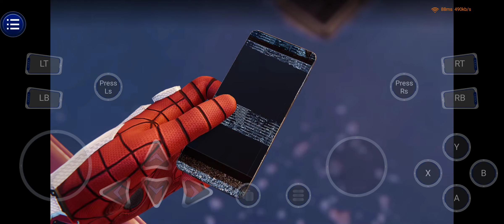Playing Marvel Spiderman PS4 on Mobile Phone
Playing Marvel Spiderman PS4 on Mobile use Netboom Cloud Game.

Bermain Marvel Spiderman di Android dengan menggunakan aplikasi Netboom Cloud Game.
Aplikasi ini menyediakan pelbagai jenis game tapi anda haus melanggan terlebih dahulu untuk memainkannya.

Diingatkan untuk baca syarat-syaratnya dan berhati-hati sebelum anda melanggan aplikasi ini.
Selamat menonton dan bermain game ini di Android 😊

NetBoom is a cloud gaming company based in Singapore. We consider NetBoom an Own It, Play Pickup n' Play Cloud Gaming platform which means you have to own the games to play them on this service. I say this with a caveat though. They have many games that you can play without having to own them.

spider man ps4 gameplay spider man ps4 ending spiderman ps4 Spider man ps4full gamespider-man 2 Marvel spider man gameplay